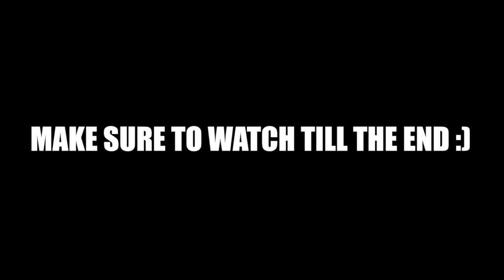MINI GAME OF SCOOT!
mini game of scoot inspired by tanner fox and cody flom! had to give it a try with rain!

thank you guys for yet watching another one of my videos!

i love making videos and will continue to for as long as i can :)
if you guys have anything you want to see in particular make sure to drop a comment with any ideas you guys have and i will make it happen!